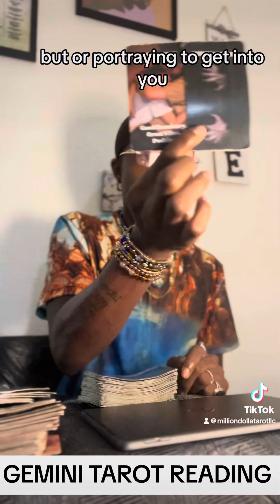GEMINI ♊️ YOU CANT KEEP GIVING THIS PERSON A REASON TO TALK TO YOU!